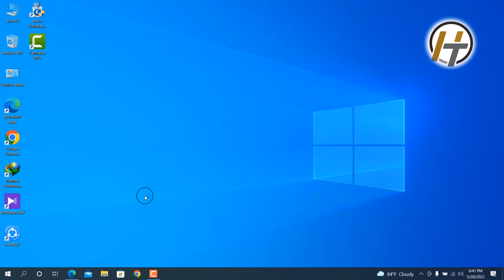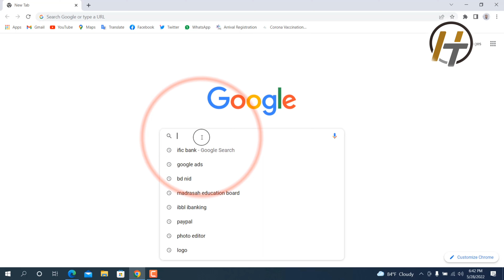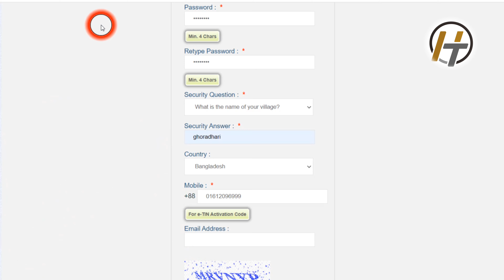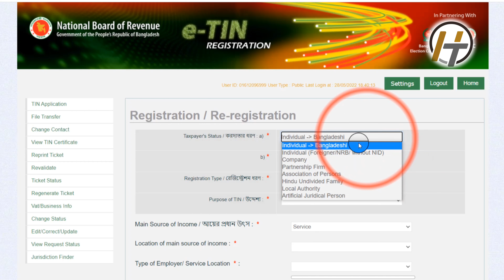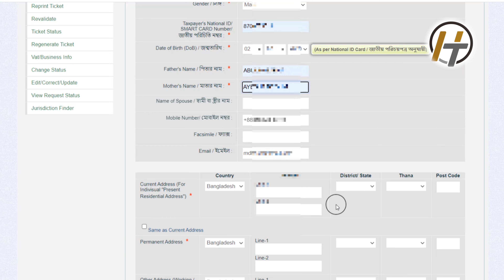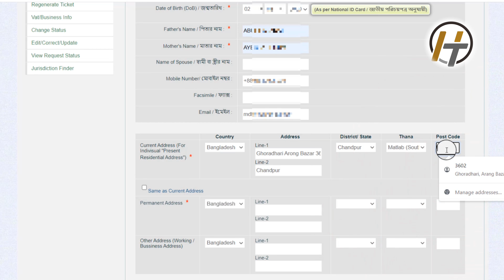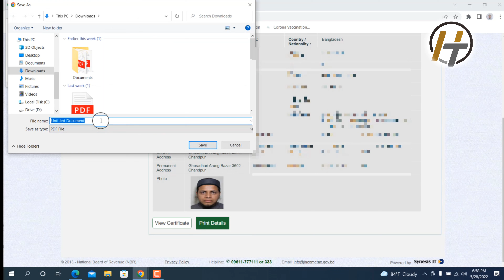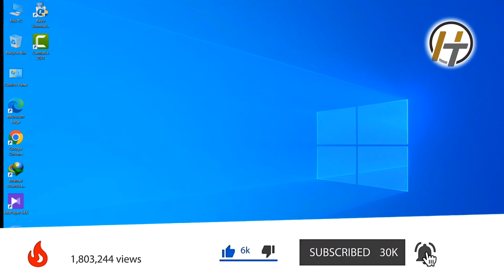ই টিন সার্টিফিকেট করার নিয়ম 2024 | e TIN Certificate Registration In Bangladesh | Habib Technology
ই টিন সার্টিফিকেট করার নিয়ম 2024 | e TIN Certificate Registration In Bangladesh | e TIN Registration | tin certificate bd | tin certificate করার নিয়ম | Habib Technology
               🎥 Previous Videos: 🎬